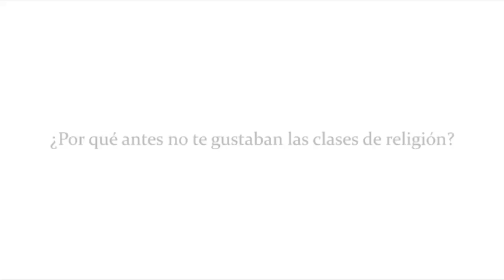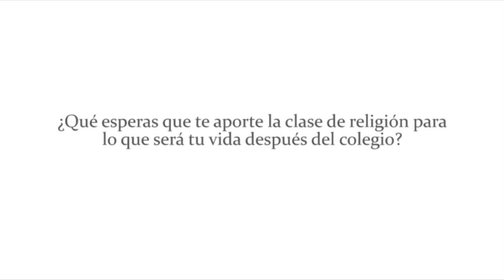Diagnóstico de la formación cristiana en los colegios de la RED de la Fundación Irarrázaval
Presentación de los consultores Jorge Montes y Sergio Jarpa, en el Seminario “El desafío del profesor de religión en tiempos de cambio”.

Este encuentro fue organizado por la Fundación Voces Católicas para los profesores de religión de la RED de colegios de la Fundación Irarrázaval y se efectuó el jueves 12 de julio de 2018 en Santiago.